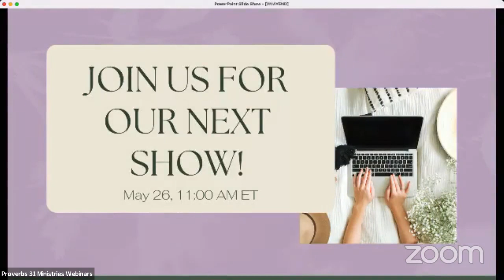What To Think When God Says No | Proverbs 31 Ministries Morning Show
Have you ever had to let go of your plans or timing and keep trusting God’s plan and timing? It can be so hard to surrender our ways for His!

If you can relate, join us as we discuss “5 Places To Park Your Mind When God Says No” on the Proverbs 31 Ministries Morning Show. We believe it will help you understand how that restless discontent you sometimes feel is not necessarily a bad thing.